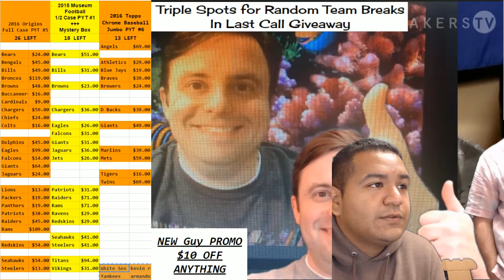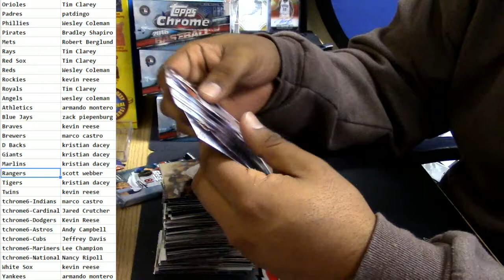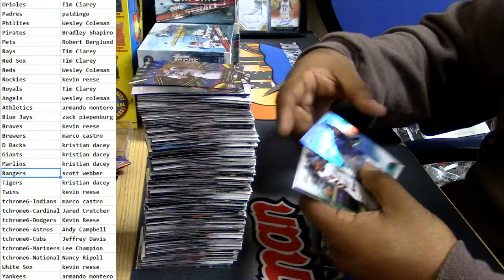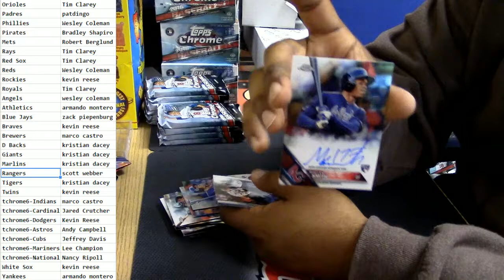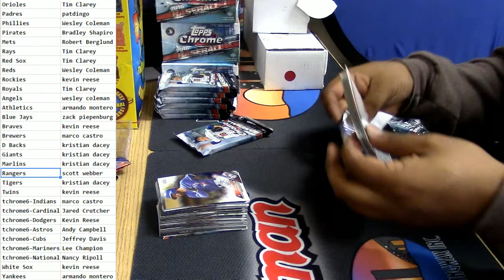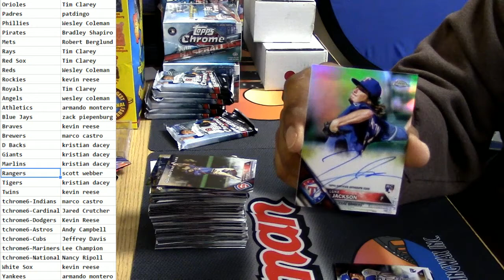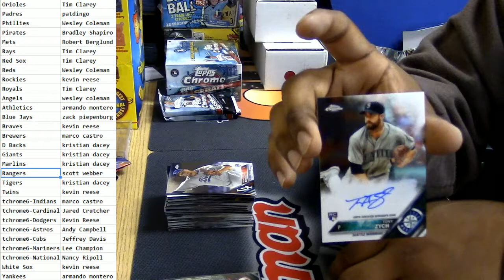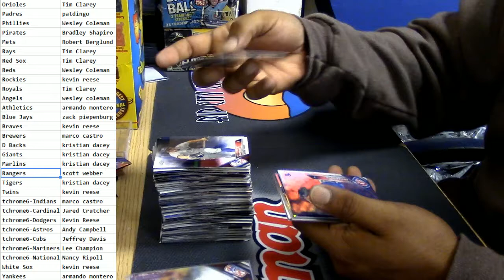2016 Topps Chrome Baseball #6